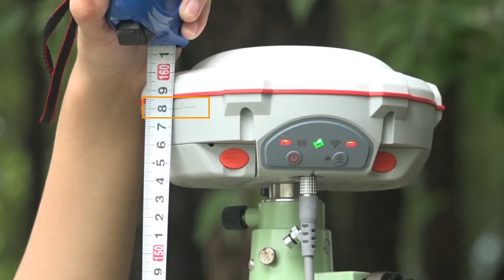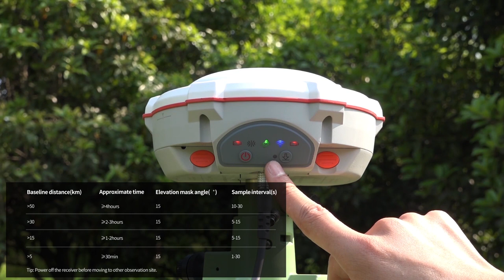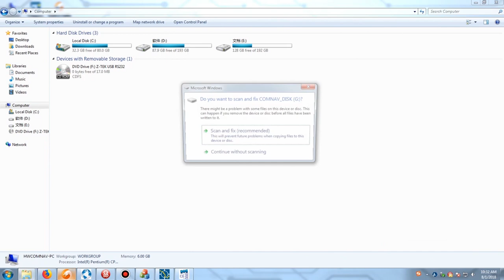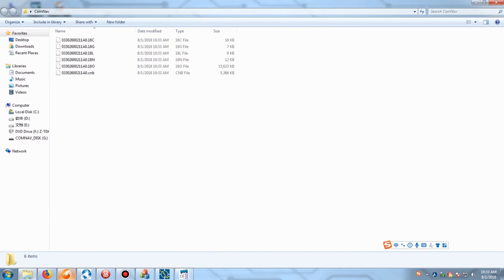Training video for SinoGNSS T300 Plus GNSS Receiver - Static Mode